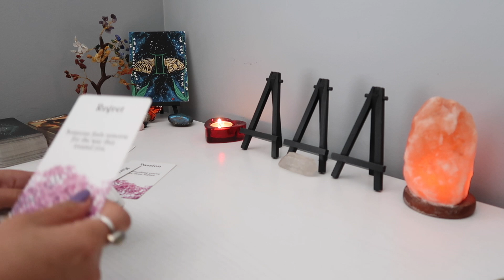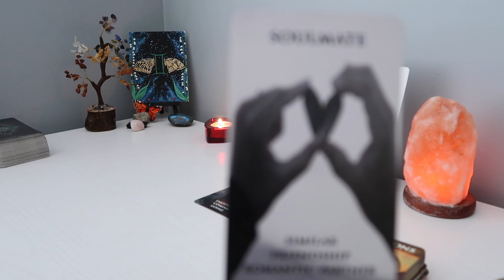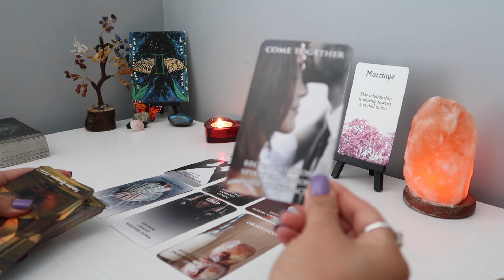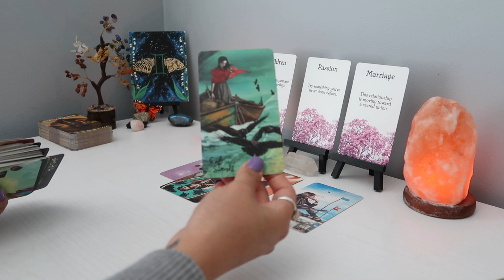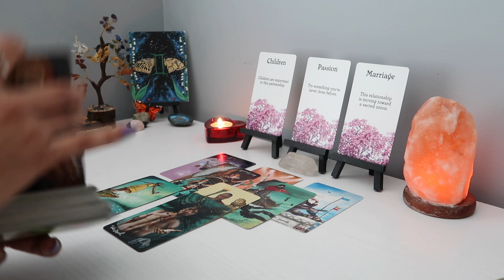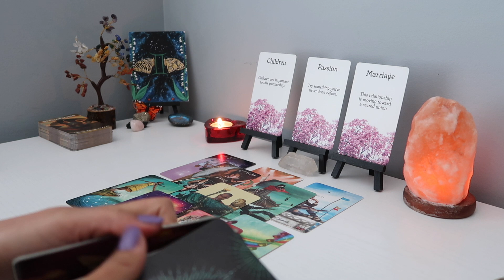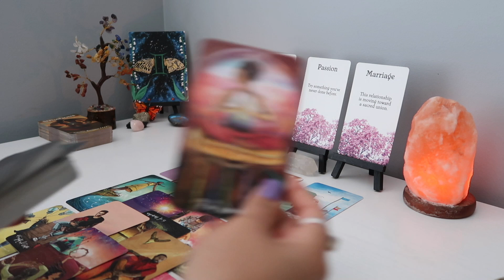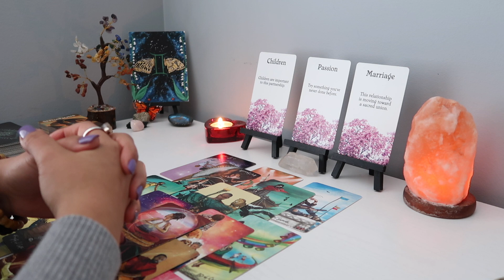GEMINI ♊️ You Will Be Tempted This Month 👀🥵❤️ May 2023 Tarot 🦋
Hello! I am an intuitive reader, please keep in mind this might or might not resonate. Check your sun, moon, venus, and rising sign as well. I am not conducting any private readings right now. This channel is purely for entertainment.